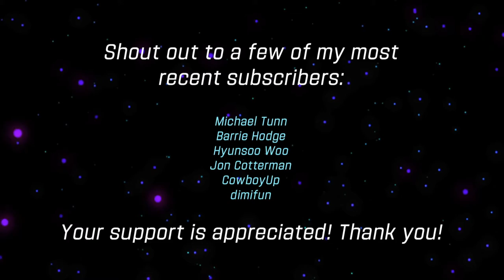WGT Golf. Perfection @ Pebble Beach!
WGT Golf. Opened with a lovely eagle and followed it up with 2 great birdies for a final score of -4 in 3 holes.